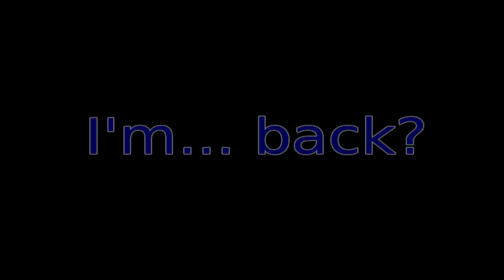Xade's World - I'm... back?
Hi guys!

Remember to leave a "Like" on this video if you want more! Comment me some love!